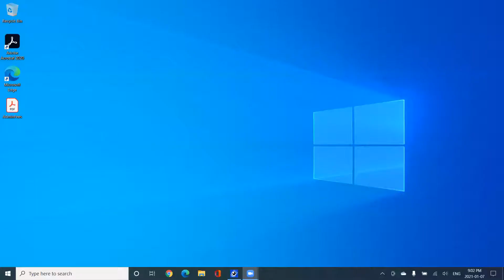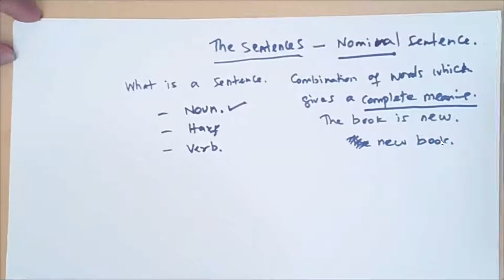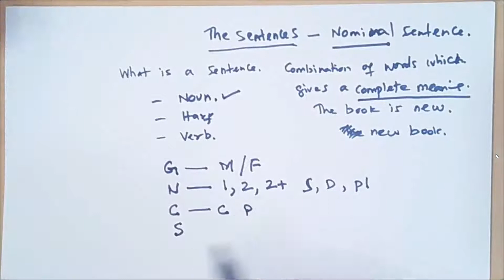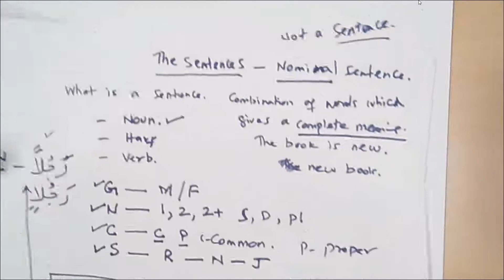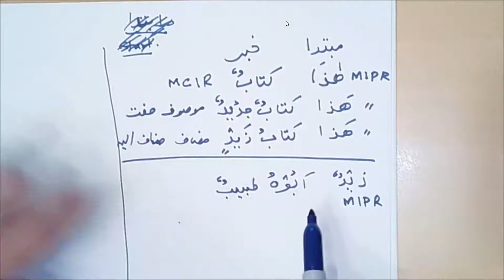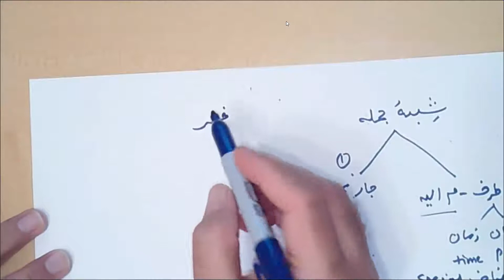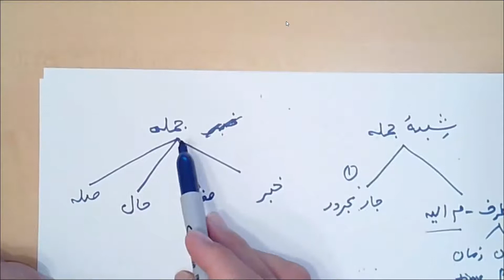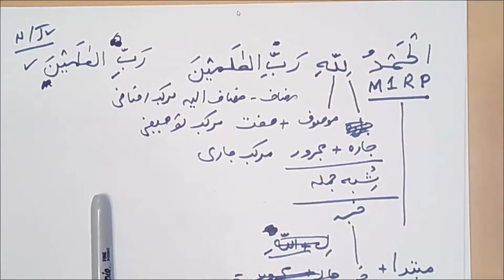Unveiling Arabic Nominal Sentence Secrets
Are you looking to learn Arabic nominal sentences with the easy guide of jumlah ismiyya?
This video will break down the basics for you simply and understandably! Perfect for beginners looking to improve their Arabic language skills.

الجملة الاسمية (al-jumla l-ismiyya) - the nominal sentence, where the sentence's first word is a noun.  Subject and predicate- The subject (المبتداء al-mubtada') is what the sentence is talking about. It could be a noun (the boy; Cairo; Ahmed), pronoun (I; he; they), or noun phrase (the math teacher; a long book).
The predicate (الخبر al-khabar) tells us something about the subject. The Arabic خبر means a piece of news, so you can think of the predicate as delivering news about the subject. It may be an adjective (happy), verb (woke up), or noun (student).

By the end of this video, you'll be able to form nominal sentences like a pro and use them to communicate effectively in Arabic! So join us as we journey through the rules of Arabic nominal sentences!

This comprehensive tutorial "The Essential Rules for Constructing Arabic Sentences: Don't Mess It Up!" begins with an overview of the fundamental concepts behind nominal sentences. We break down the components such as nouns, pronouns, adjectives, and verbs, and explain how they interact to convey meaning in Arabic. We then progress to more advanced topics, exploring sentence structures and word order.
So, what are you waiting for? Fluent communication in Arabic awaits you!

Connect with fellow learners in the comments section below, and let's share our journey towards mastering one of the most captivating languages in the world!

0:00 Introduction
1:12: YouTube Channel Tour
1:42 Dua
2:36 Nominal Sentence Summary
4:50 Rules Summary
08:22 Conclusion

arabic lessons
quran
quranic examples of attached pronouns
attached Pronouns
in step by step JUMLAH ISMIYYA جُملَة اِسْمِيَّة - Easy Arabic grammar, arabic nominal sentence rules summarized in a nutshell,parts of speech in arabic,arabic grammar for beginners, nominal sentence example,